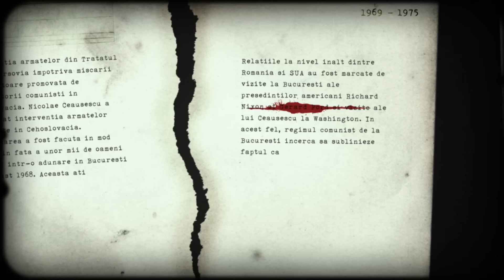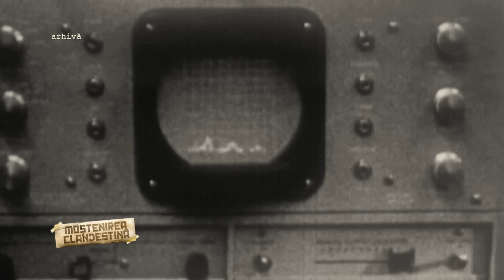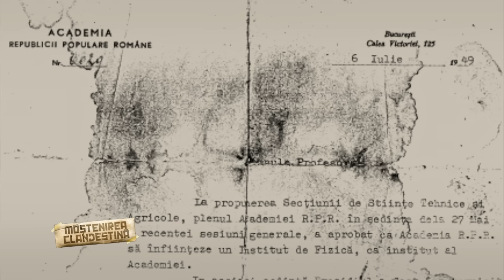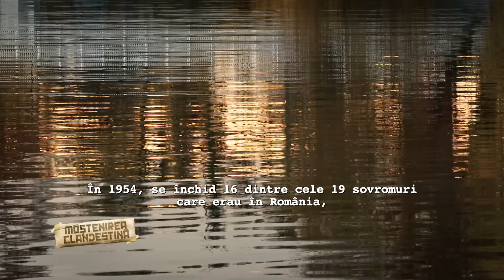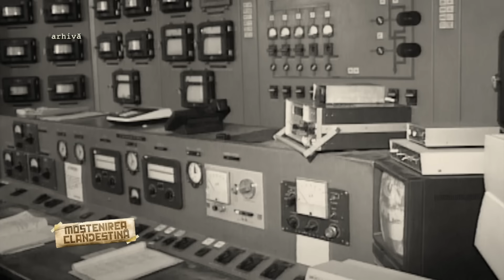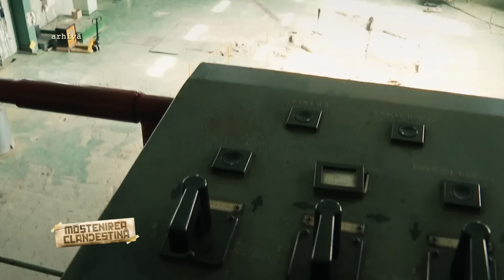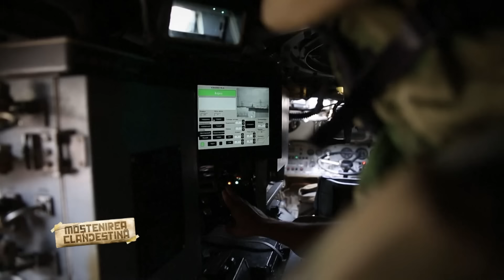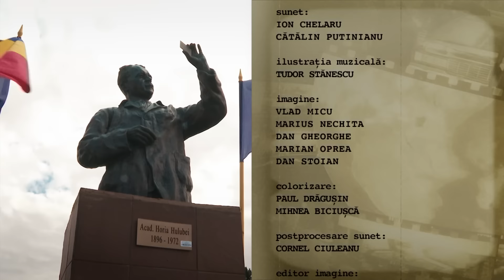Moştenirea clandestină: Atomi pentru pace. Programul nuclear al României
Episodul 20 din seria documentară Moştenirea clandestină, difuzat joi, 27 iulie, la TVR1, când Monica Ghiurco ne-a propus o ediţie despre rolul de domeniul nuclear în economia Războiului Rece.

Producerea energiei atomice, esențială pentru industrializarea României și desprinderea politică de Moscova (inițiate de Dej și continuate de Ceaușescu), a constituit obiectivul Programului Nuclear Naţional adoptat în mai 1969, după mulți ani de tatonări externe. Inițiatorul a fost profesorul Horia Hulubei, savant român de renume mondial, ”părintele” școlii românești de fizică, politician, diplomat şi agent de influenţă căruia îi datorăm dezvoltarea unei zone de cercetare științifică de top, exclusivistă, rezervată marilor puteri, precum și crearea Platformei de fizică nucleară de la Măgurele, locul în care devine funcțional cel mai puternic laser din lume. Aici, în România, o fostă țară comunistă...